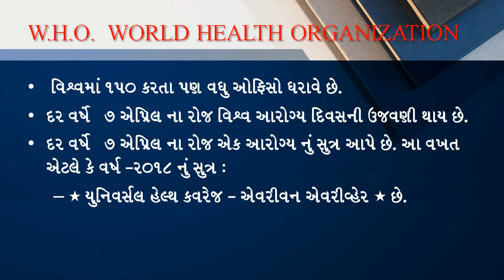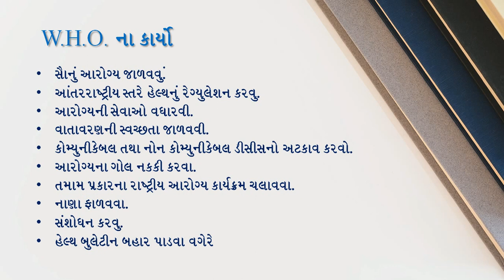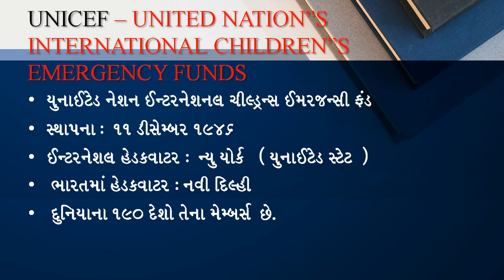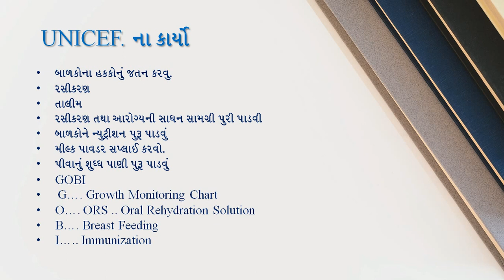HEALTH AGENCIES -01 JUST IN 5 MINUTES - # WHO/UNICEF -# RAMESH KAILA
HI FRIENDS
I AM RAMESH KAILA
I ALWAYS TRY TO PROVIDE NEW AND RECENT KNOWLEDGE REGARDING EXAMINATION
I ALWAYS WITH MY BASIC STUDENT WHO ARE IN STUDYING
PLEASES SUGGEST YOUR SUBJECT OR TOPIC SO I CAN PREPARE THIS TYPES OF VIDEOS
MY NEXT VIDEOS ON OTHER HEALTH AGENCIES LIKE FAO/CARE/REDCROSS
IF YOU WANT TO SEE ALL VIDEOS PLEASE DOWNLOAD MY CHANNEL FROM PLAY STORE